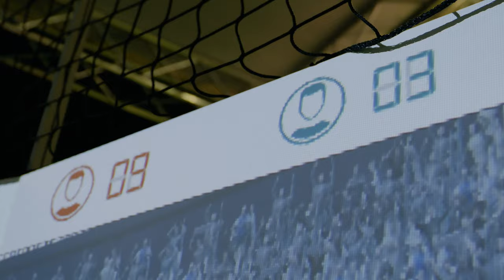SoccerBot360 - NOT FOOTBALL ONLY! - Introducing "The Hand Modes Series" (Teaser)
SoccerBot360 -
THE ULTIMATE 360 TRAINING EXPERIENCE // CREATING FASTER AND BETTER DECISIONS

SyncID:
MB01OJ2TDSX7DMK